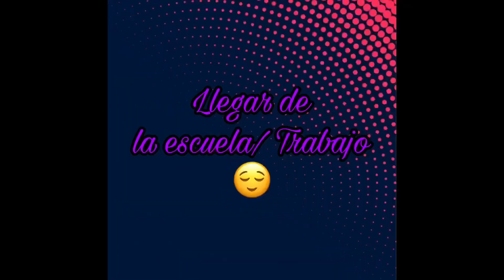NIÑOS VS ADULTOS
Mis pimpollos hermosos espero que les guste mucho el video ya que lo hice con mucho cariño para todos ustedes ❤️ No olviden dejar su like si les gusto el video y si son nuevos los invito a que se suscriban al canal